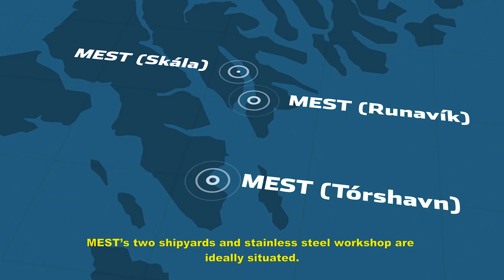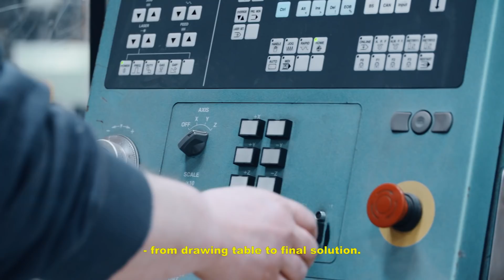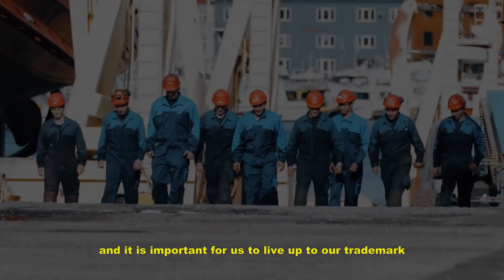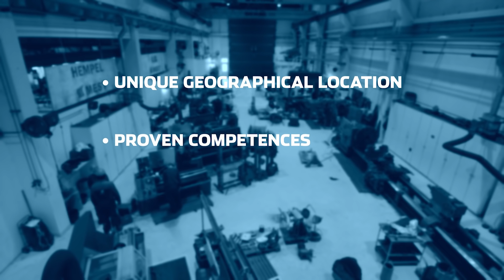MEST Shipyard | Corporate Film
Welcome to MEST Shipyard and our 320 craftsmen. We are ready to assist you with your next docking or repair work – at our 2 shipyards in the Faroe Islands.